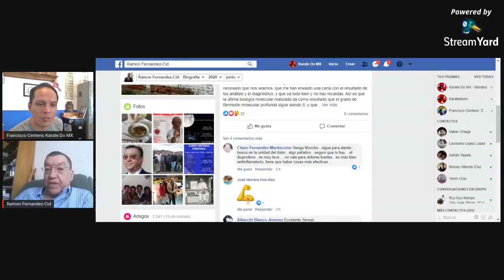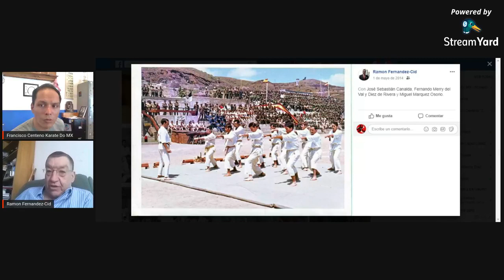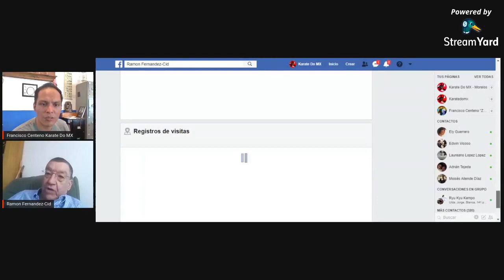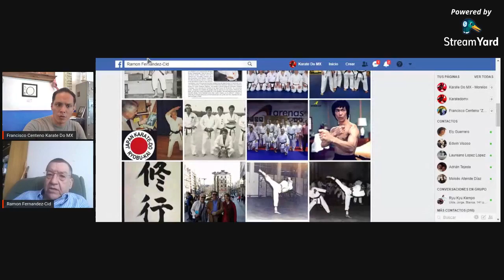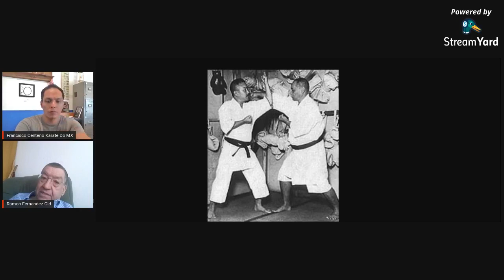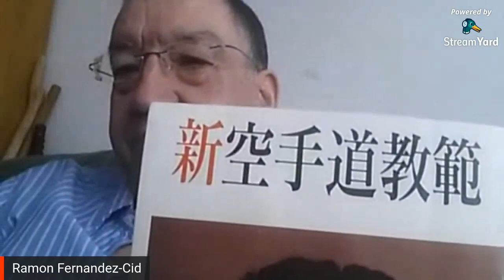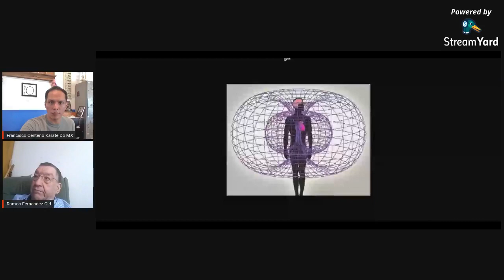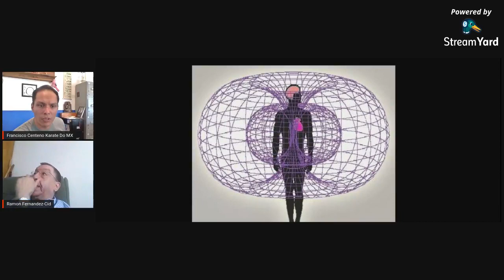Karate Do MX en Casa VLOG #62 Genseiryū, Una Evolución del Karate, Ramón Fernandez-Cid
Ramón Fernandez-Cid, Gran figura del Karate Español, nos habla acerca del Gensei Ryu y el Karate en España

Karate Do MX es el canal para los Grandes Maestros Del Futuro, los que son obras maestras en proceso, que están listos para llevar el Karate a niveles increíbles que los Maestros el Pasado jamás hubieran sospechado.
Únete a este grupo selecto de los locos que Re evolucionaremos el Karate Do.

Karate con mi particular punto de vista